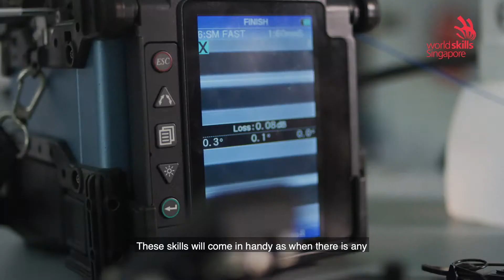Skill Discovery - Information Network Cabling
The only reason why you're able to view this is thanks to the network these guys have set up for you, whether at home, in school, or in the office.